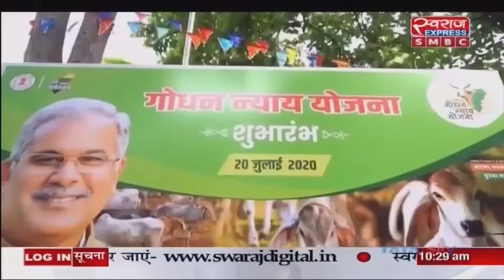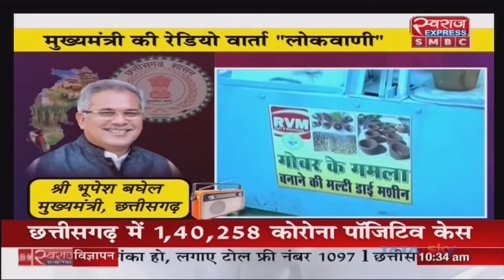Lokvani | CM Bhupesh Baghel LIVE | Lokvani कार्यक्रम की 11वीं कड़ी का प्रसारण